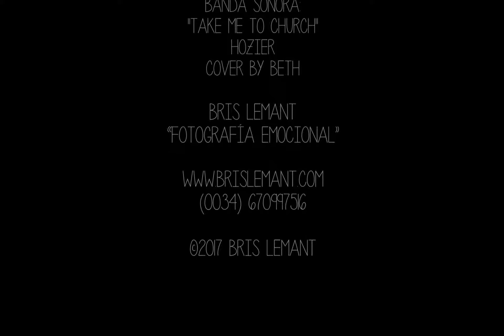Bautizo Ian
Slideshow de bautizo